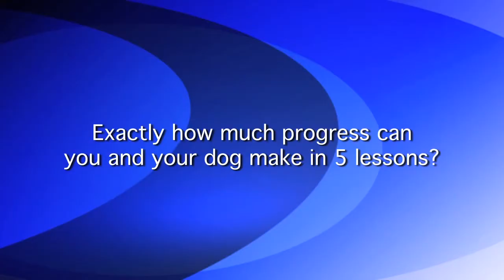5 Lessons with Unleashed Unlimited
Here is Sergeant showing off what he learned in only 5 lessons with Unleashed Unlimited.